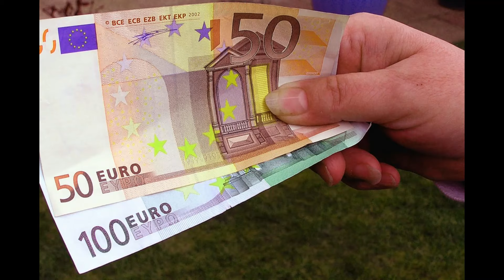Μ΄αγόρασες τοις μετρητοίς.(Νίκος.)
Τραγούδι.Στίχους ο ΝΙΚΟΛΑΙΔΗΣ ΝΙΚΟΣ.
Μουσική ο Πανώριος Αργύρης.
Σε πρώτη αντρική εκτέλεση ερμηνεύει ο ΚΑΛΤΣΟΥΝΑΚΗΣ ΝΙΚΟΣ.
             Μ΄ αγόρασες τοις μετρητοίς!
1.
Εμπορική συναλλαγή
ήταν το αίσθημά σου…
Έκανες τον λογαριασμό
Και μου ΄πες τέρμα ως εδώ
Καιρός για τον επόμενο
Να πάρει τη σειρά σου!
R.
M’ αγόρασες τοις μετρητοίς
Και με πουλάς με δόσεις
Να δω τι λόγο στο Θεό
Αμαρτωλή θα δώσεις!...
2.
Για σένανε ο έρωτας
Είναι αλισβερίσι…
Μαυραγορίτισα καρδιά
Που κλέβεις και στη ζυγαριά
και μ΄ έχεις φαλιρίσει!
                          Στιχοι.ΝΙΚΟΛΑΙΔΗΣ ΝΙΚΟΣ.